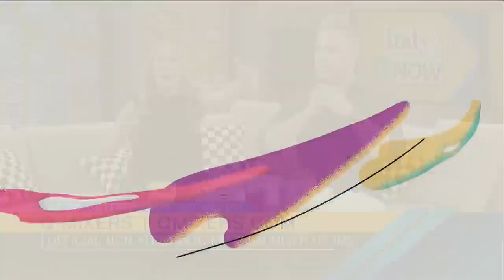Indy Now, May 26th: Raced Themed Mocktails with Loren's Alcohol-Free Beverages!